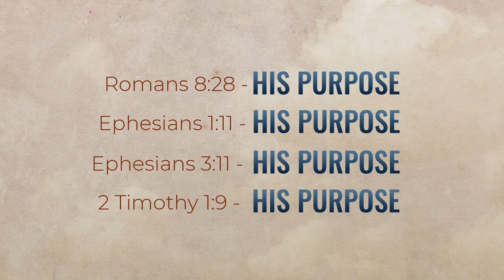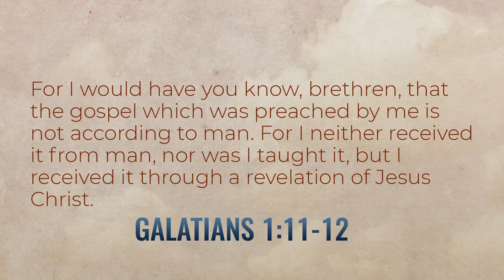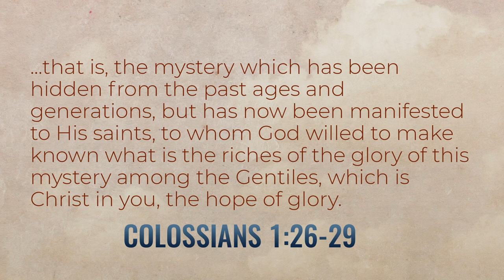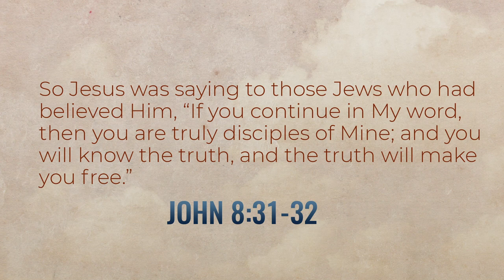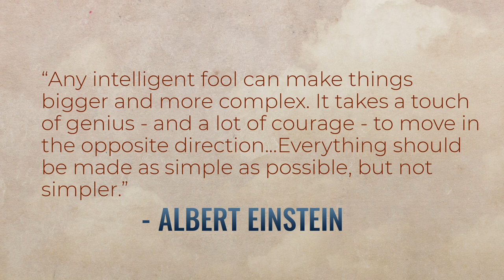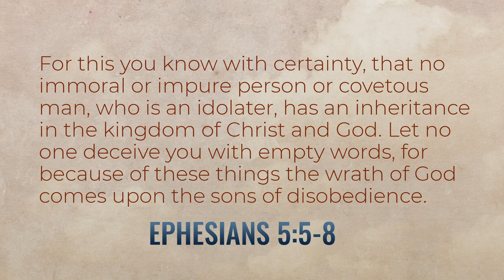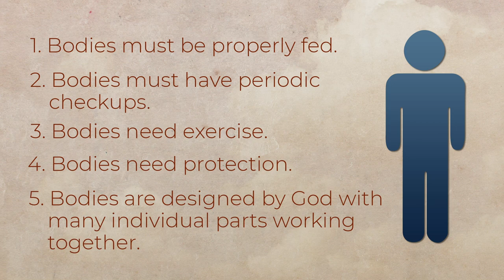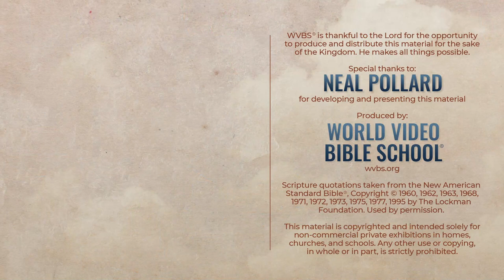1. A Concept to Understand | A Call for New Testament Christianity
While there are some things we may not know on this side of time, what God wants for us is a concept meant to be understood. God has given us His Word so that we can understand what He has in mind for us. Join Neal Pollard as he discusses Ephesians 3, and what Paul calls "the mystery."